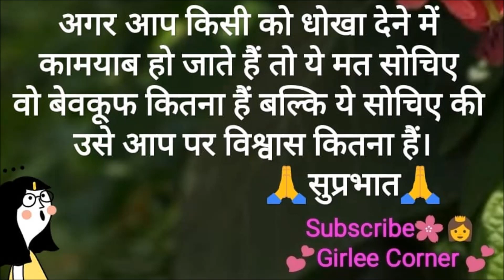धोखा खा गई ,सुविचार हिंदी मे /positive quotes/good thoughts/suvichar hindi 10